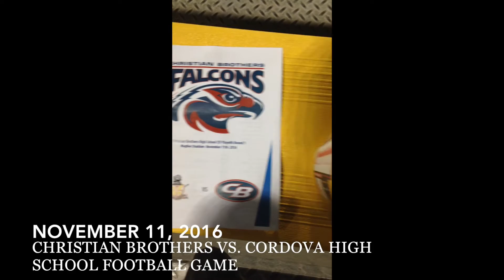Vlog 9: Facetimes & Thanksgiving!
The 5 facts of the week:

1. I went on this run called Run to Feed the Hungry the day of Thanksgiving and I signed up to walk, but I ended up running some of it and lol I don't run?
2. My casa and I cooked SO much food on Thanksgiving that I woke up the morning after still full.
3. CHRISTMAS IS ALMOST HERE.
4. Don't dance on couches in clubs because you will get yelled at.
5. I can't wait until I'm back in Seattle! :)